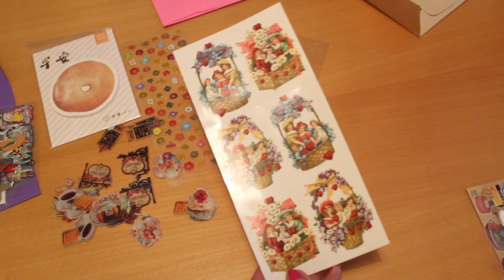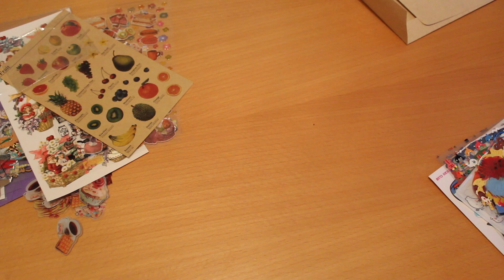Stickii unboxing, kesäkuu 2017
Ja alekoodilla STICKIISUB saa $2 pois ekasta tilauksesta :)

Tarrat on lähetetty mulle, mielipiteet on kuitenkin omat.